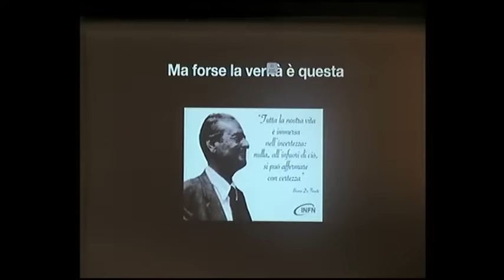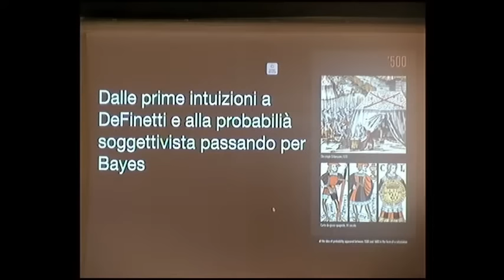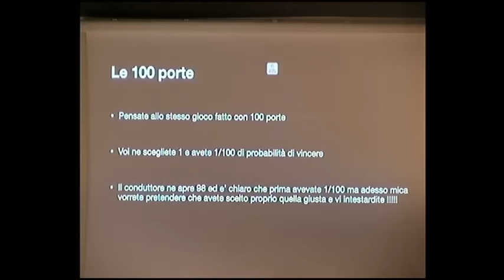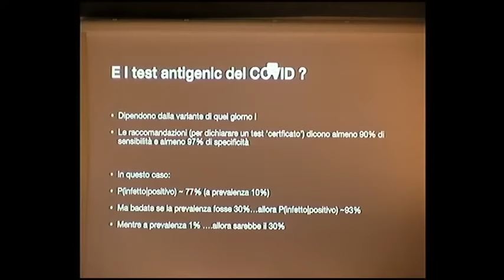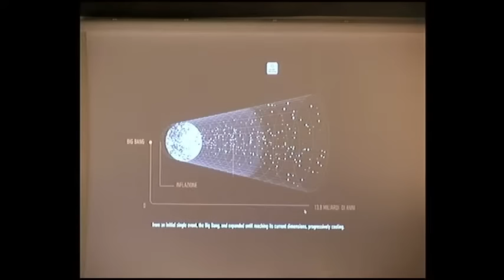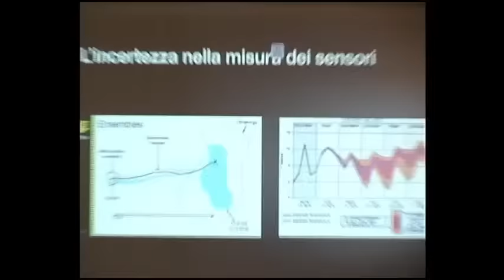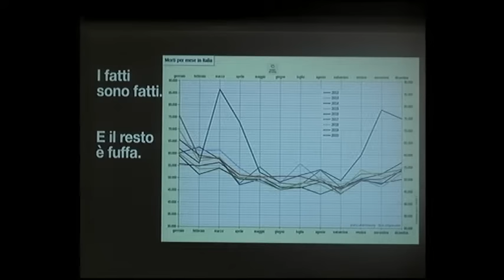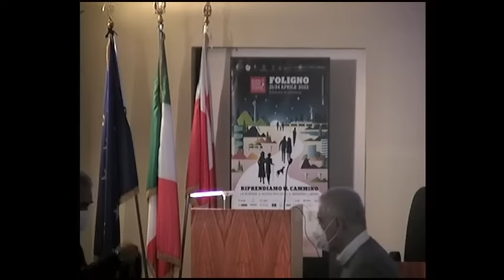Fernando Ferroni - Incertezza: Interpretare il presente, prevedere il futuro.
L’incertezza permea la visione scientifica moderna, in particolare le scienze esatte. Ogni misura ha sempre un margine di incertezza che può essere ridotto, ma mai eliminato perché ha origine nelle fluttuazioni proprie dei fenomeni naturali e delle procedure osservative. L’incertezza è anche un aspetto centrale della nostra esistenza. L’immensa quantità di dati su tutti gli aspetti della vita ha visto proliferare algoritmi e modelli che provano a prevedere l’evoluzione dei comportamenti individuali. Queste tecniche sono state estensivamente applicate, dall’epidemiologia al marketing, rendendo possibile la previsione di ciò che appariva intrinsecamente impredicibile.